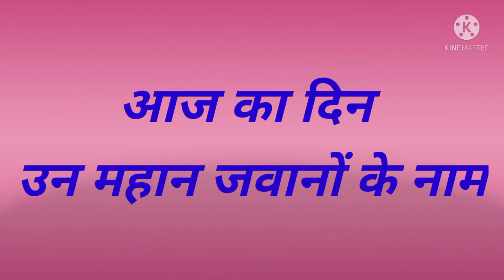For OUR HONOURABLE SOLDIERS ll Happy independence day ll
Hi, wishing uh a very happy 75 years of our freedom .
As u all know we are safe in our home just because of soldiers, who arr still protecting us on borders . So, these are few lines in honour to our soldiers.

Happy Independence Day to all of uh guys !

Thankyou all for supporting me fellows !😇